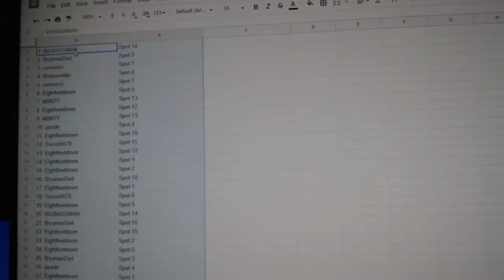Team Randoms - C&C GB #12,638